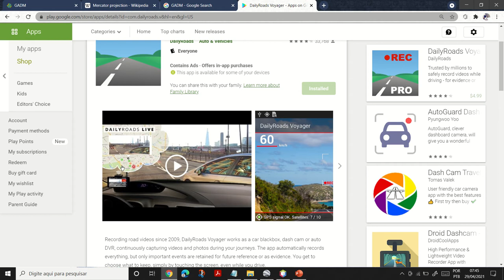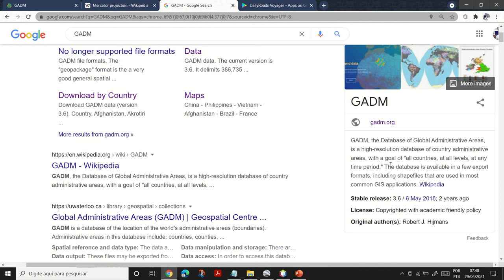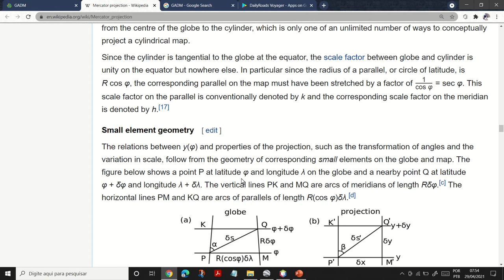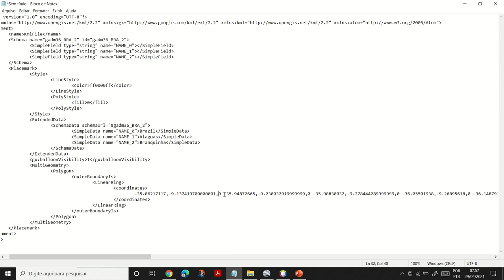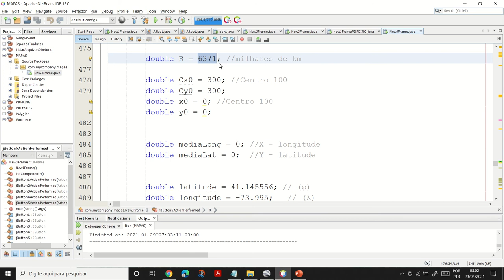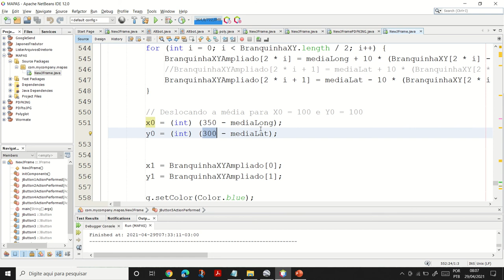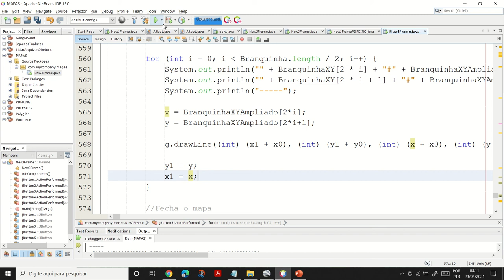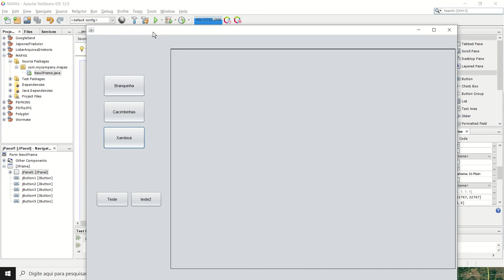Como aplicar a projeção de Mercator de mapas em Java?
Programa em Java básico no qual se aplica a projeção de Mercator para fazer mapas a partir de coordenadas georáfica de GPS.